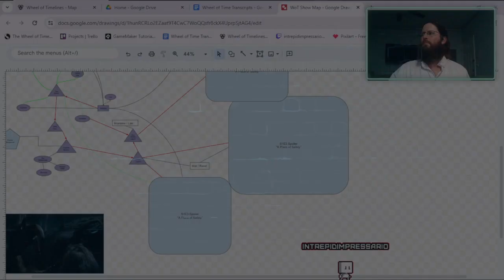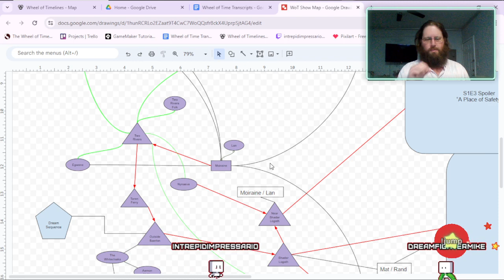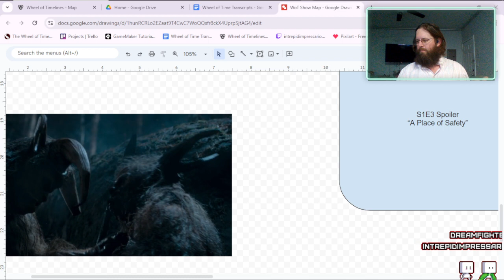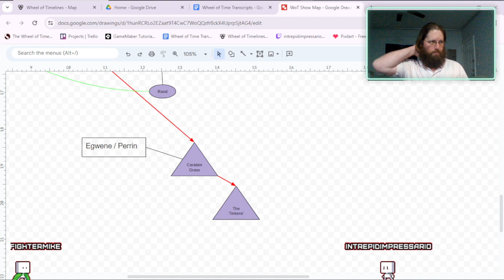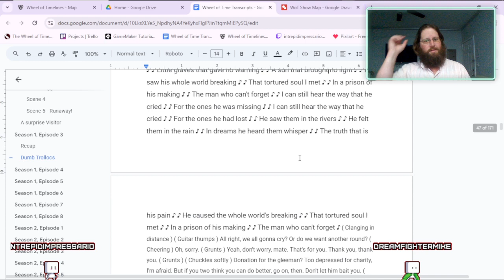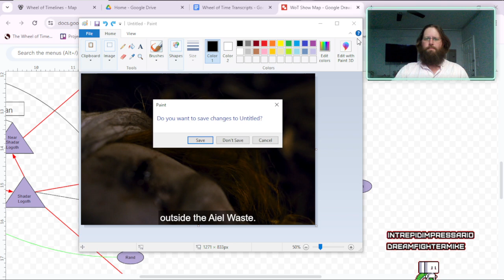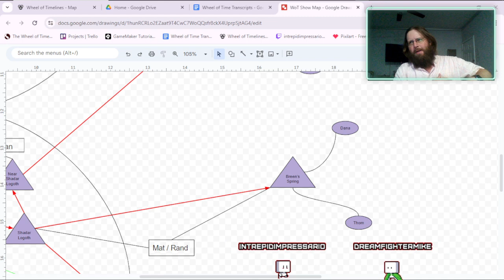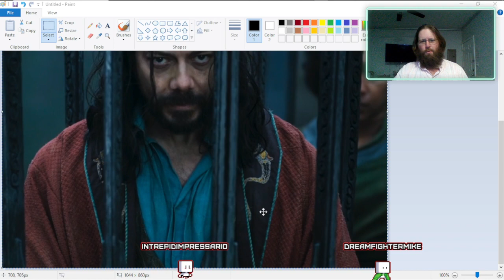Wheel of Time S1E3 A new look at the show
I've not mastered or even learned how to edit out the "starting soon" banner.

I take a break from all things WoT for two days and come back with a different perspective to share. Join me as I explore this show that is turning into a well crafted piece of art.